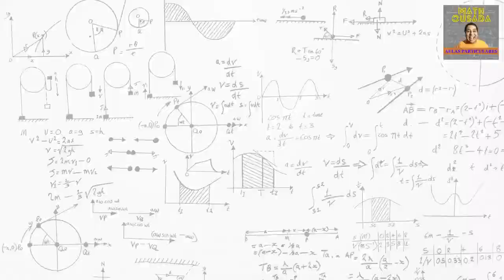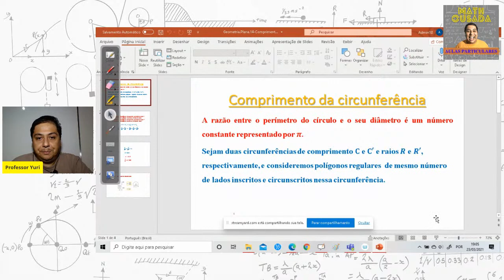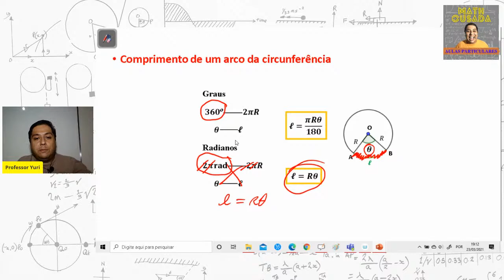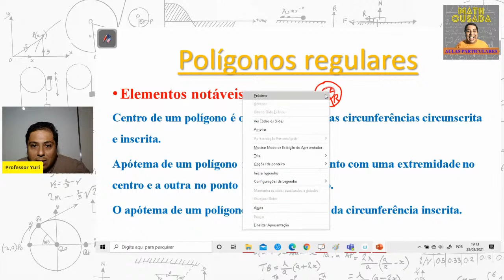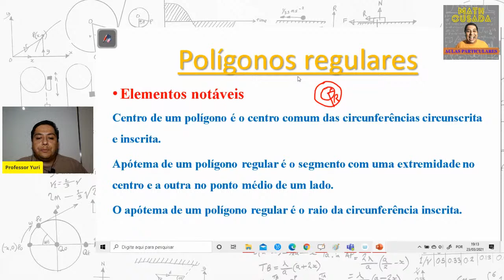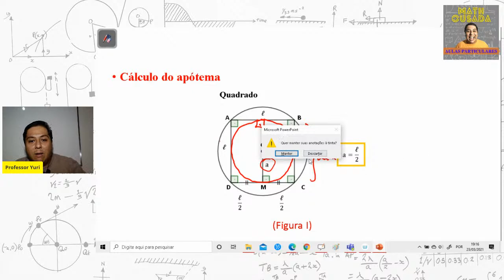TERAPIA GEOMÉTRICA - 22 (CIRCUNFERÊNCIA, POLÍGONOS REGULARES E EXERCÍCIOS)